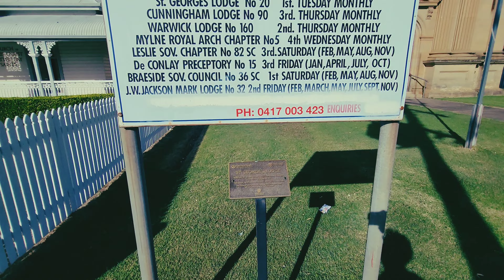Heritage Walk | Warwick Queensland Australia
Let's take a scenic trip back in time on this short street walk through some of Warwick's most magnificent heritage buildings in the CBD.
It is the town located in the Southern Downs Area in Queensland.
It boasts a variety of architectural styles, from quaint sandstone workmen's cottages to large, chunky "Queenslander" style homes. The grand public buildings and churches are built primarily from sandstone, much of which was quarried locally.
On this walk, we will visit Warwick City Hall, St Mary's Catholic Church and Warwick Police Station, and so on.

00:00 Introduction
00:35 Court House opened 1886
01:23 Police Station, built 1901
02:35 Town Hall, opened 1888
03:34 Criterion Hotel, built 1917
04:29 Post Office, opened 1898
05:07 T J Byrnes Monument, built 11903
05:28 Barnes and Co. Trading Place, built 1911
05:53 St. Mary's Presbytery built 1887
06:24 St. Mary's Catholic Church opened 1926
08:40 Central School, opened 1875
09:40 St. George's Lodge opened 1887
10:43 War Memorial, built 1924